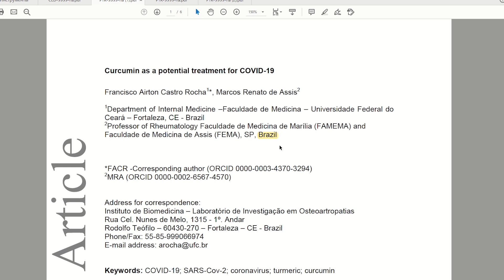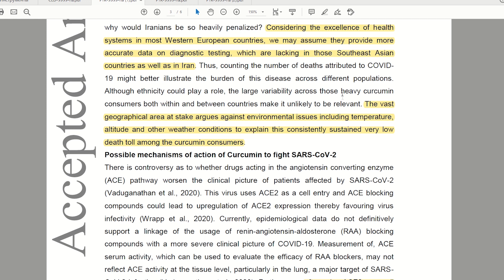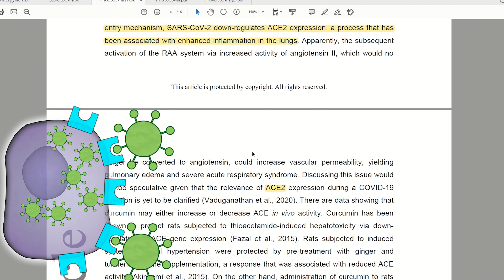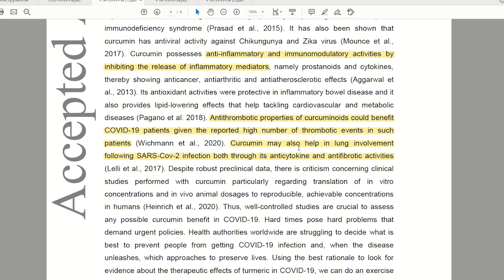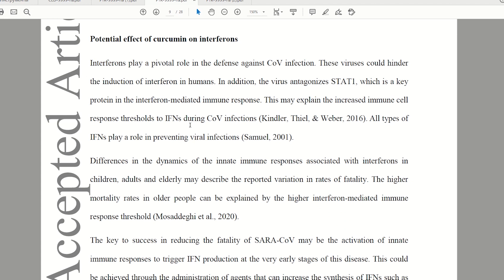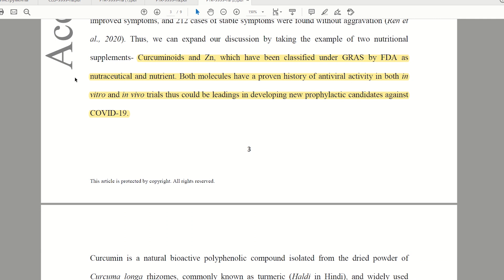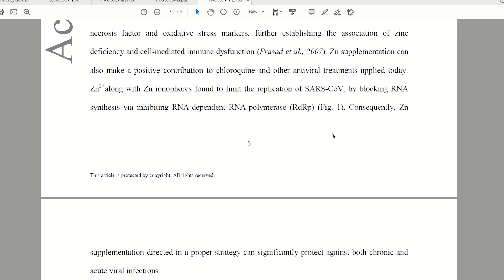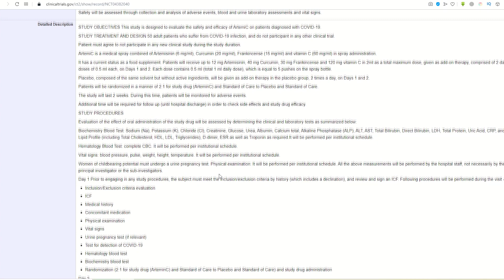КУРКУМА против коронавируса. Работает или нет?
Куркума - целебное растение, которое используется в медицине не одно тысячелетие. Спектр биологических эффектов на организм человека безграничен. Куркума является потенциальным средством лечения заболеваний сердца, сосудов, нервной системы, глаз, кожи, кишечника, печени, аутоиммуных болезней, инфекций, сахарного диабета и других. Это видео является вторым и наиболее важным из цикла лекций о куркуме и рассказывает об основных проблемах и слабых сторонах приёма куркумина, посвящена вопросам всасывания, метаболизма, выведения, растворимости. Во второй части этого видео я рассказывал о последних достижениях в области повышения биодоступности куркумы, новых формах выпуска и рекомендациях по увеличению эффективности куркумы. В данном видео речь идет о противовирусном действии куркумы в отношении коронавируса ковид-19.

0:00 вступление
1:11 возможное действие куркумы против коронавируса
8:12 цинк и куркума против ковид-19
9:40 клиническое испытание спрея с куркумином против коронавируса

Вы можете получить консультацию онлайн:
тел. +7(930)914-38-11 (+WhatsUp, Viber, Telegram)
Врач-онколог-хирург Атабеков Игорь Игоревич
-окончил Донецкий медицинский университет им.М.Горького в 2010 году;
-имеет украинский диплом по специальности "лечебное дело", подтвержденный в России и США;
-имеет национальную награду США за выдающийся научный труд (Президентскую награду Пфицера);
Вся информация предоставлена в образовательных целях и подкреплена официальными Мировыми научно-медицинскими исследованиями.